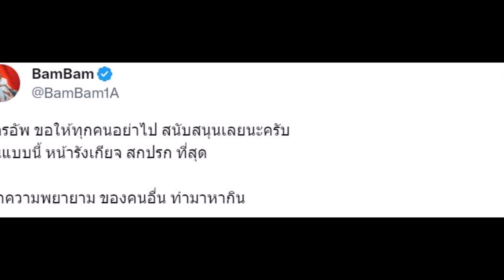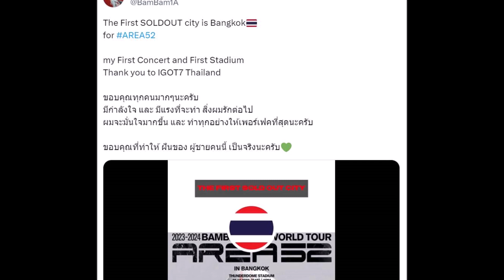เดือด! แบมแบม ฟาดพวกอัพราคาบัตร ทำเอาสะเทือนทั้งไทม์ไลน์